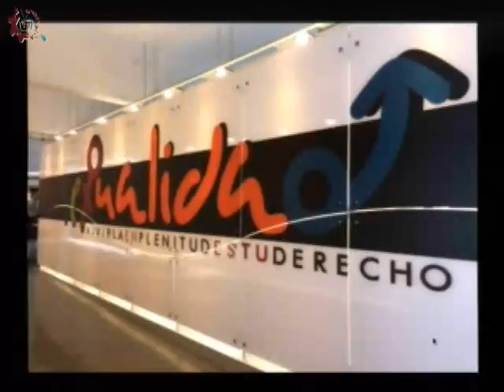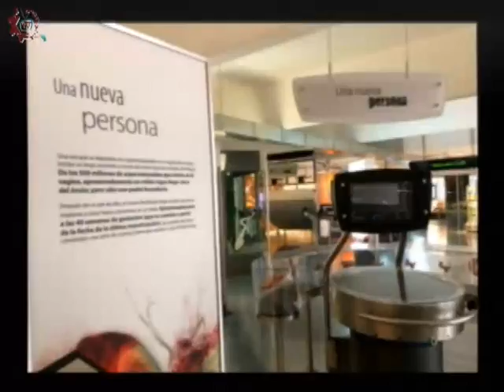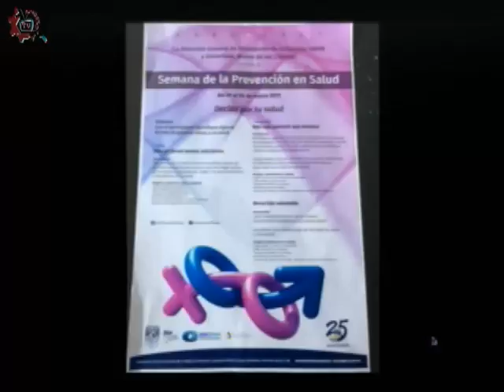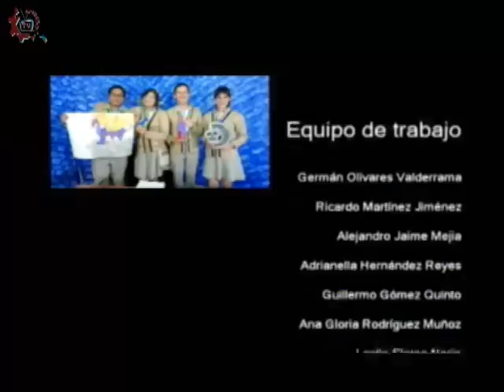20170317-CE1617/Caminando por la cultura/Museo Universum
Caminando por la cultura. Museo Universum. Invitados: Biologa Virginia Hernández. Conduce: Guillermo Gómez. Fecha de emisión: 17 de marzo de 2017. Este y otros programas los puedes ver